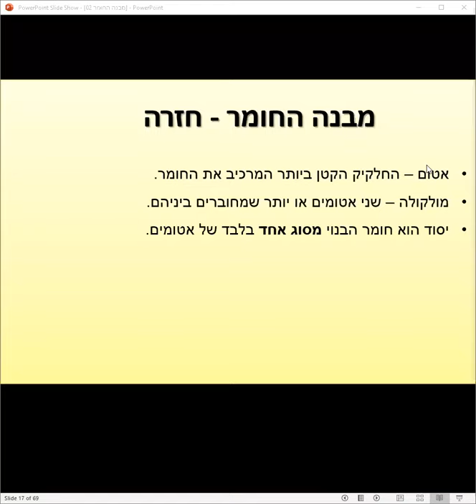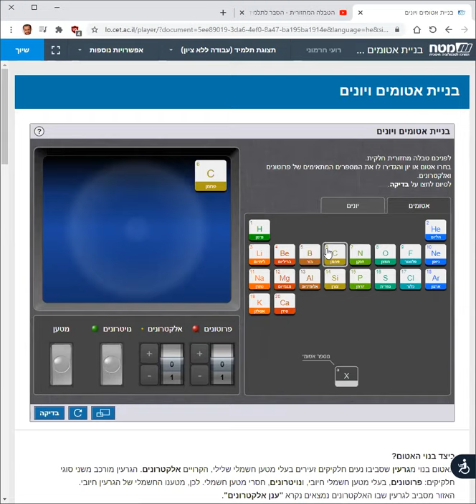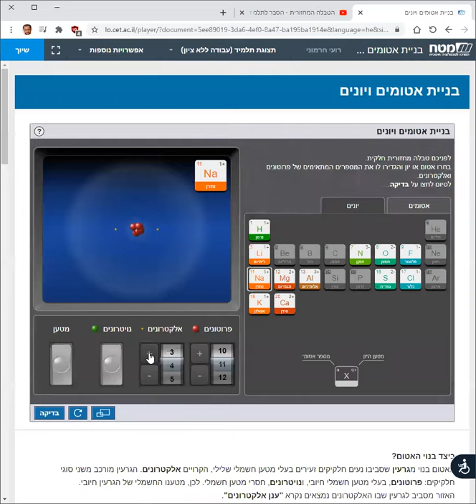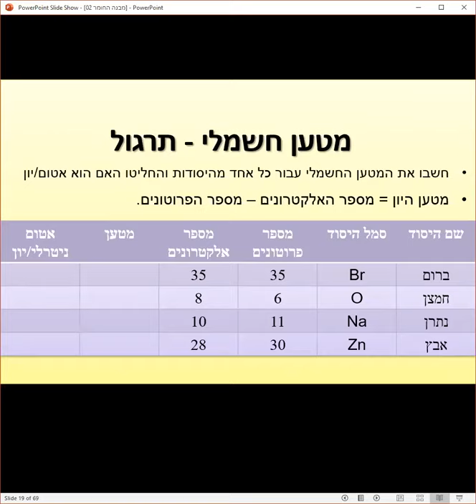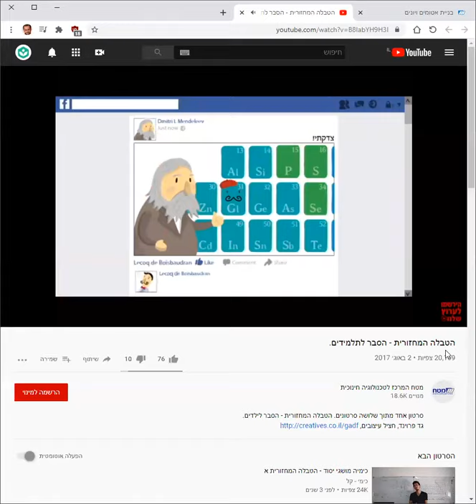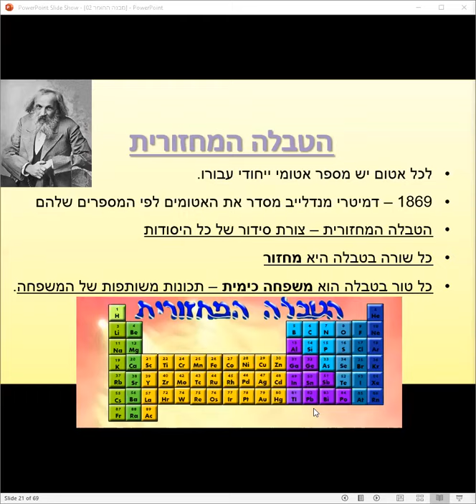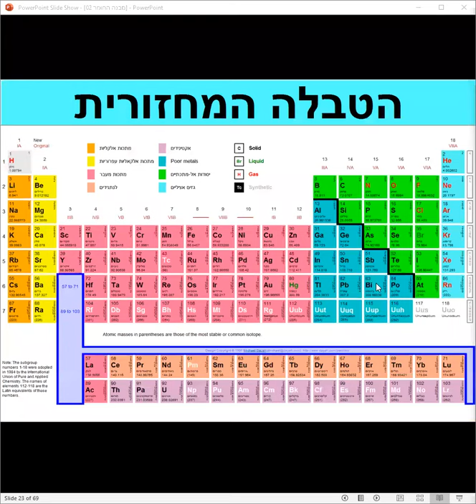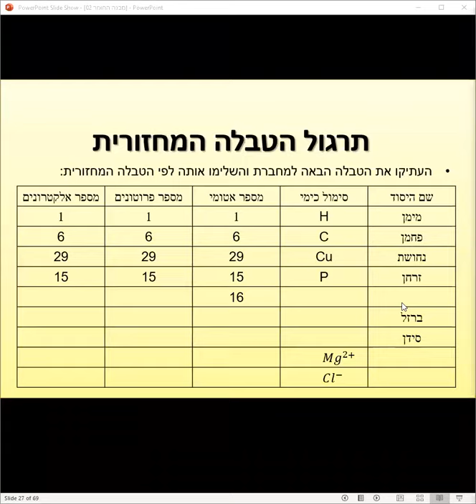בניית אטומים ויונים והטבלה המחזורית